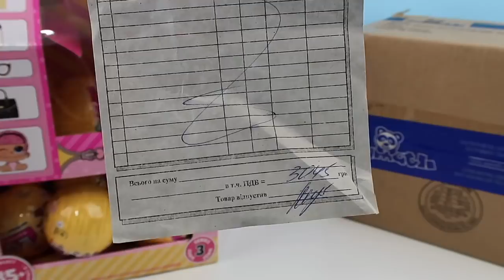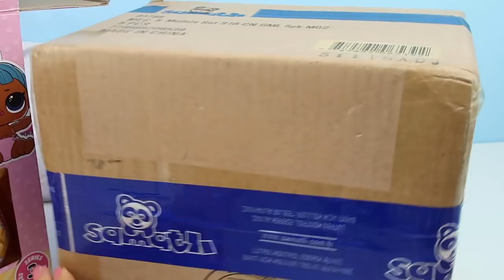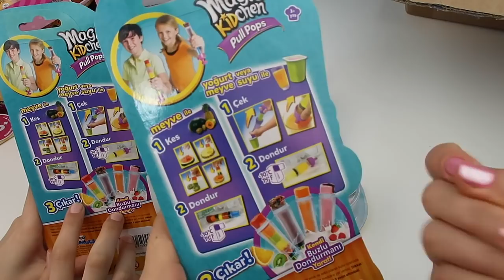İlk Ev Hediyesi Paketlerimi Açıyorum Samatlı Oyuncak Bidünya Oyuncak